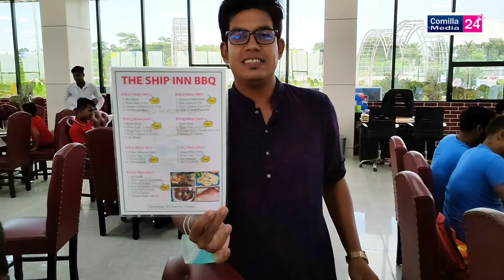চাঁদপুর মোহনপুরের THE SHIP INN থেকে সরাসরি........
চাঁদপুর মোহনপুরের
THE SHIP INN থেকে সরাসরি.